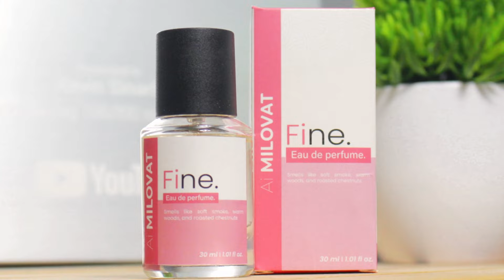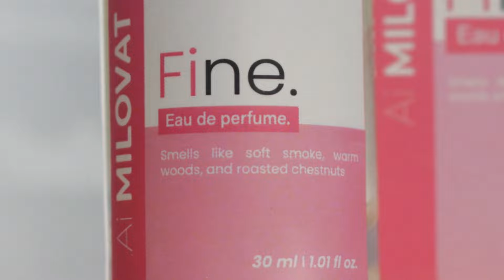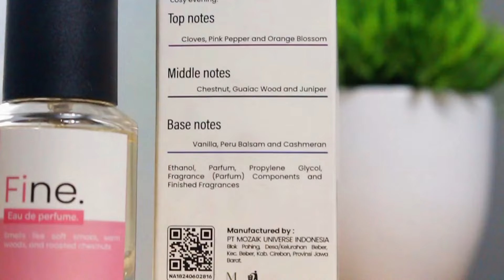INIKAH PARFUM COWOK TERUNIK ?? [FT. AiMilovat Fine EDP]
Semoga video singkat ini bermanfaat !

and KEEP MOVING FORWARD !!